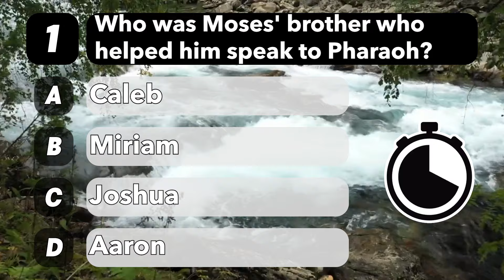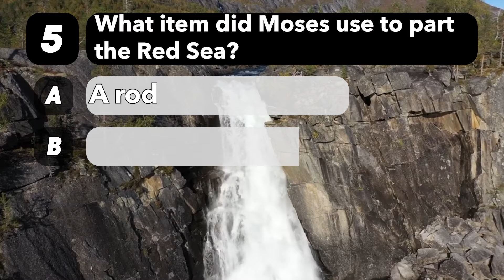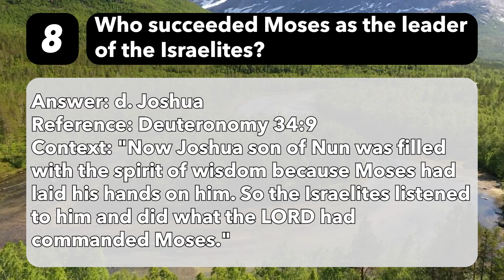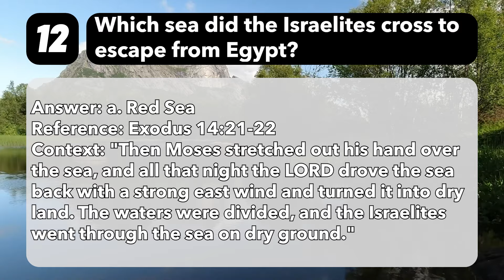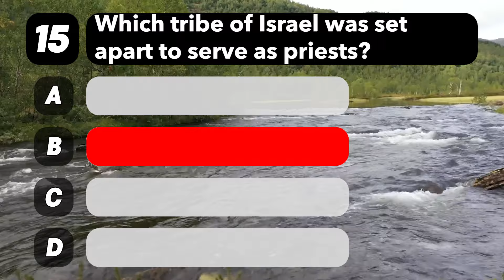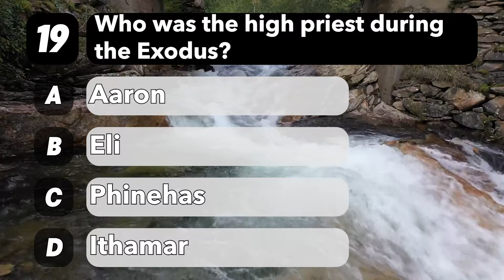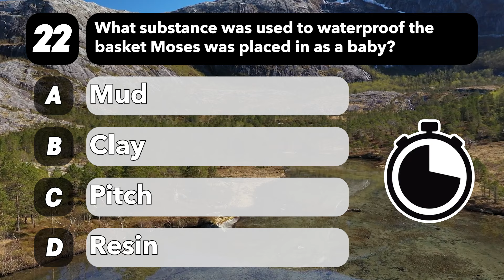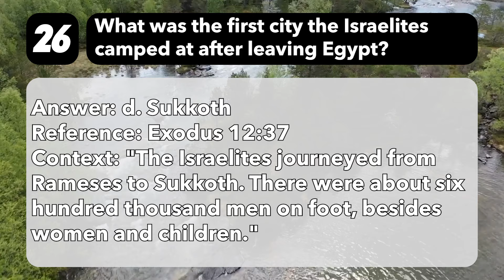The Exodus Quiz! 26 Questions for Real Believers - God Quiz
Welcome to our divine quiz channel, where we explore the realm of gods and goddesses from various cultures and mythologies. Join us in this spiritual journey as we test your knowledge about these powerful deities. Type "Amen" to show your appreciation for the gods and goddesses who have shaped our world throughout history. Let's dive into the mystical world of deities together! 🙏✨